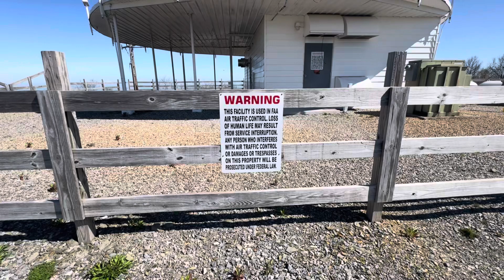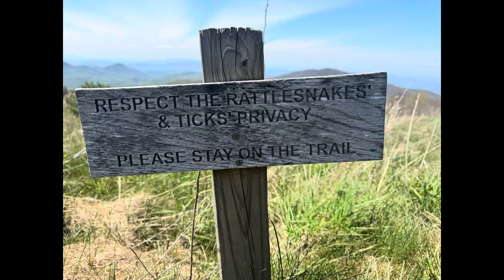Appalachian Trail 2024